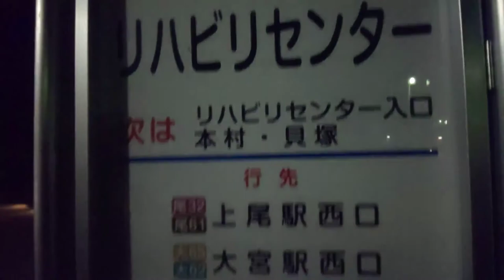東武バス 大62 大宮駅西口〜運輸支局前〜平方上野〜平方〜橘神社前〜リハビリセンター 前面展望２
撮影路線：東武バスウエスト上尾営業所管轄 大６２ 大宮駅西口➡︎平方上野経由➡︎リハビリセンター行き

この路線は、上尾市平方及び上尾市上野地域からの利便性向上を目的とし、２０１９年（令和元年）１１月１１日（月）より新設いたしました。

※この動画は、２０１９年（令和元年）１２月１日（日）に撮影したものです。